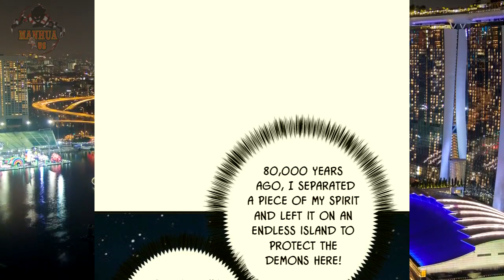Reborn 80 000 Years - Chapter 389 - English